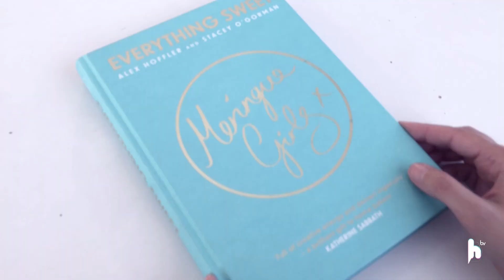T1 E1 MERENGUES - Recetas a prueba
Primer capítulo de RECETAS A PRUEBA. Yanina de la Cheesecakería nos enseña cómo hacer merengues o suspiros de colores.
Pondremos a prueba las recetas de postres de todo el mundo. Valoraremos el diseño del libro, la receta, el resultado final y el precio.
Un programa cultural, dulce y divertido.

**INGREDIENTES MEDIA RECETA (aprox. 20 merengues):
- 75g de claras de huevo
- 150g de azúcar caster
- Pintura comestible (a elegir)

Enlace para comprar el libro de las MERINGUE GIRLS
Enlace para comprar la KitchenAid
Enlace para comprar azúcar caster

¡Ah! ¡Dale al like y súscríbete al canal! Síguenos también en Instagram (@helpiumtv), Twitter (@helpiumtv) y

-Realización y edición: : Iban Pàmies (@helpiumtv)
-Yanina de la Cheesecakería (@lacheesecakeria)
-Voz en off promo: Sara Cruz (@saracmda)
-Voz en off programa: Pau Aguilera (@agui_pau)